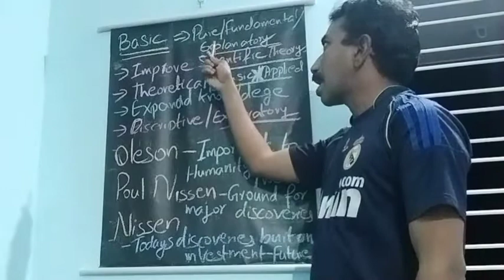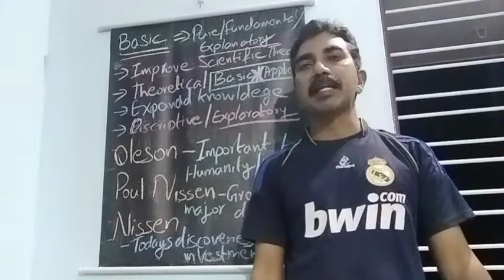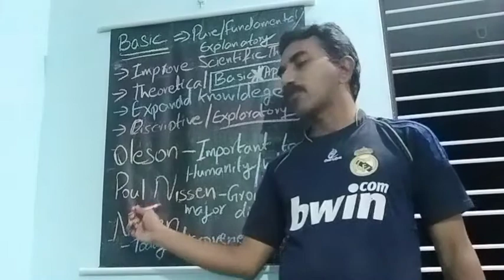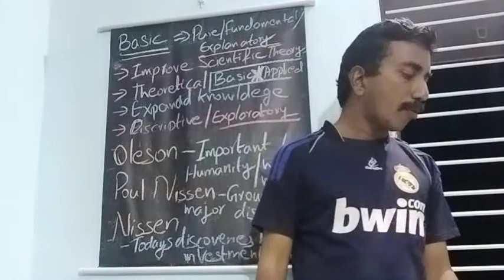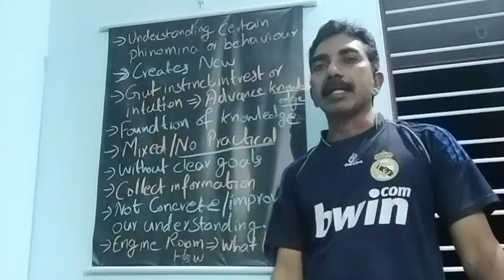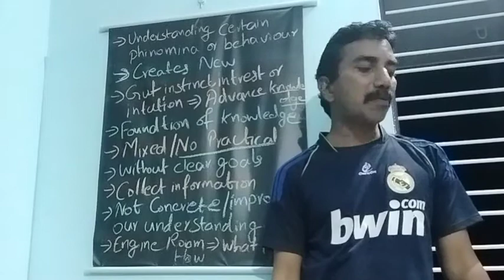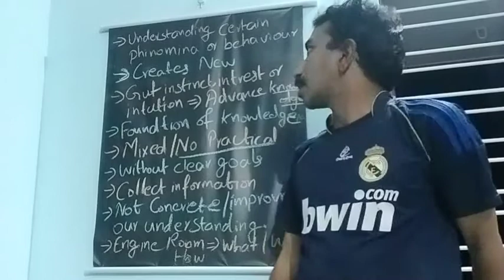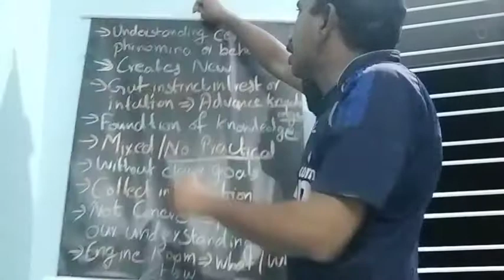PG -TRB Physical Director : Unit -1 Research (Basic Research)